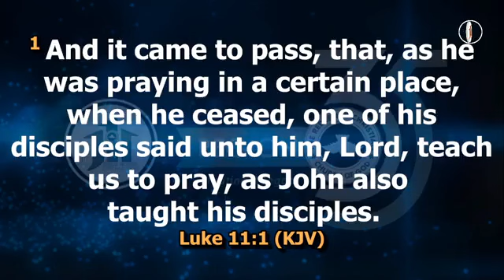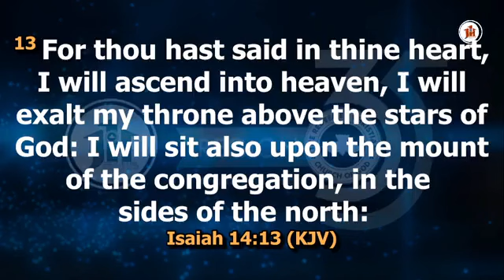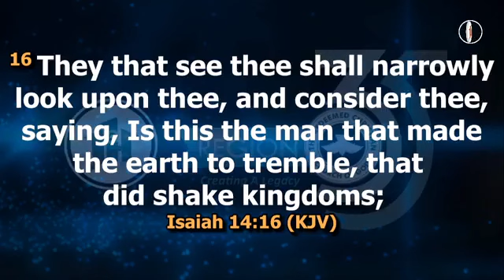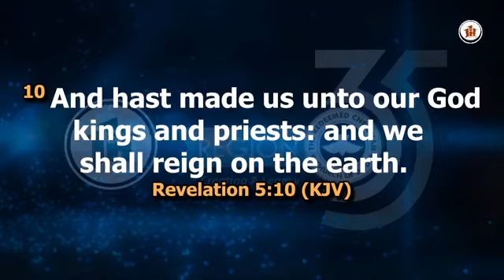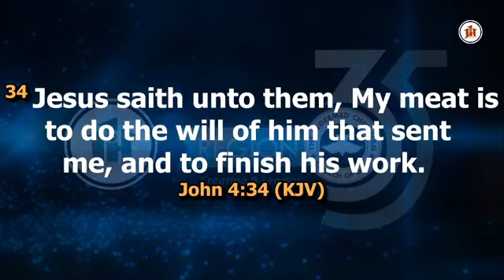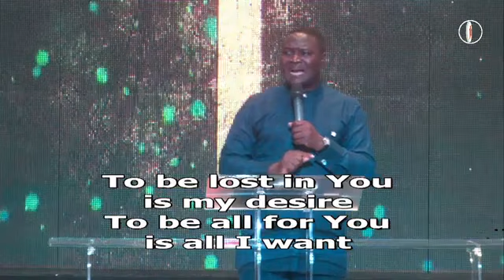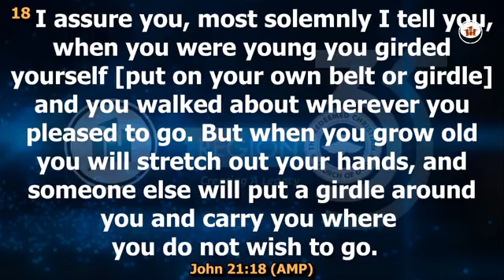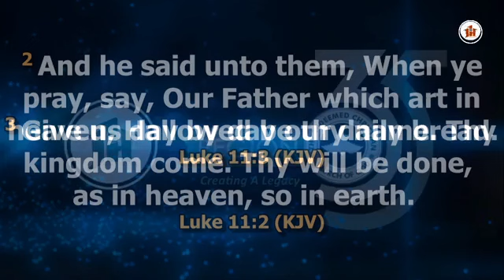UNDERSTANDING THE MYSTERY OF HEAVEN ON EARTH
UNDERSTANDING THE MYSTERY OF HEAVEN ON EARTH BY APOSTLE JONATHAN SHEKWONYA @rccg Jesus house parish ph